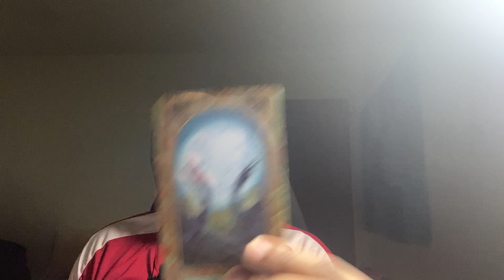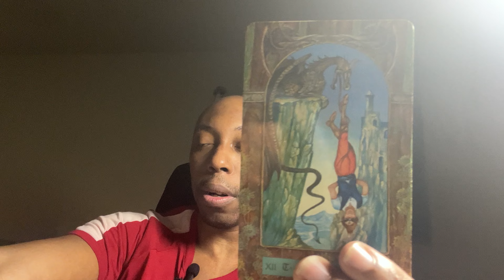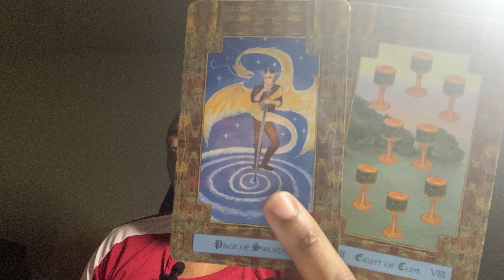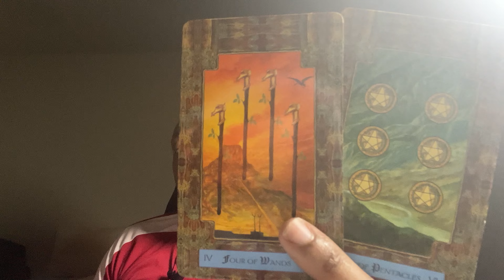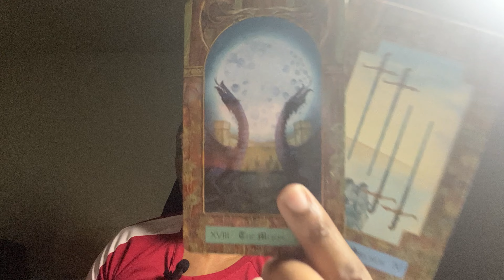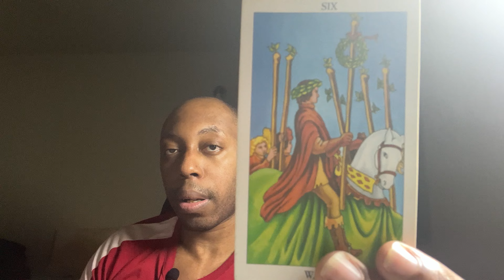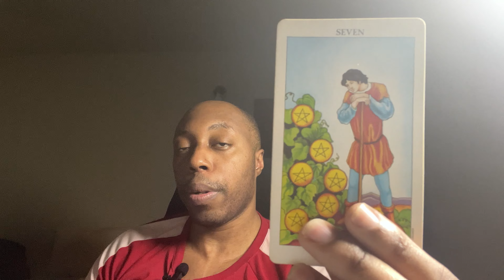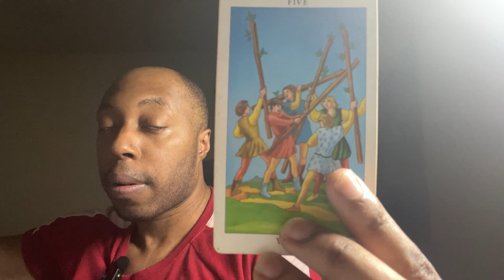VIRGO-Exhausted from the drama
One of the main cards that you got in this reading is The Moon.This card really is important because you are supposed to hide out from anyone that maybe minding your business and trying to cause you stress.

LINK TO MY BOOK ON AMAZON